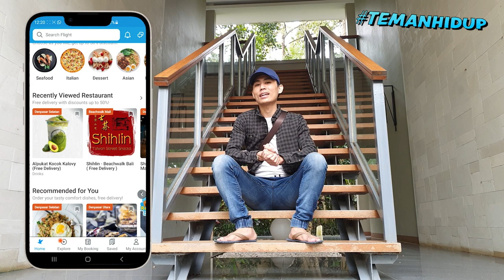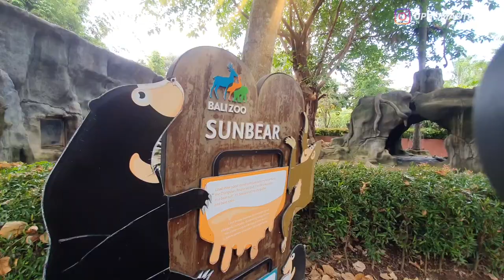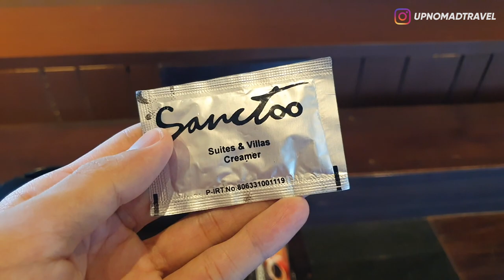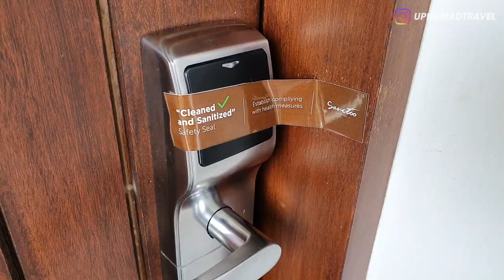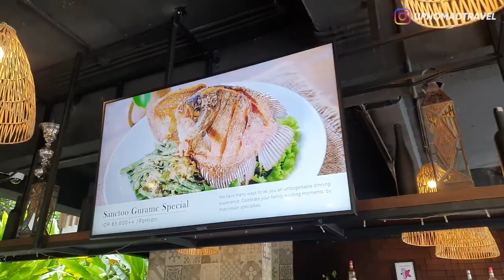REVIEW HOTEL DI DALAM KEBUN BINATANG, ADA GAJAHNYA! 🐘 | SANCTOO SUITES & VILLAS BALI | HORE #61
Staycation makin seru bareng Traveloka Traveloka, TemanHidup andalan buat nikmatin hidup! Cek langsung aplikasi Traveloka untuk lebih banyak pilihan tempat Staycation yang gak kalah seru!

Halooo semuanya!!
Hari ini gw balik lagi ke hotel yang dulu pernah gw booking untuk Anniversary-an bareng istri gw dan gw belom pernah ajak kalian buat ngeliat dalemnya! Uniknya Hotel ini ada di dalam Kebun Binatang Bali Zoo!
Dan gw juga mau traktir salah satu viewers gw buat nginep gratis disini!
So, langsung aja tonton videonya sampai habis! ENJOY!!